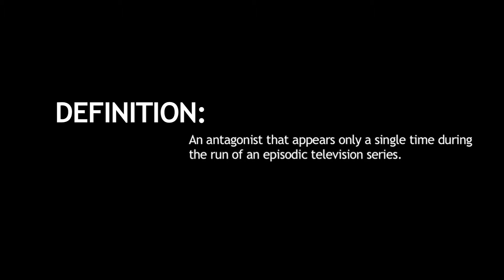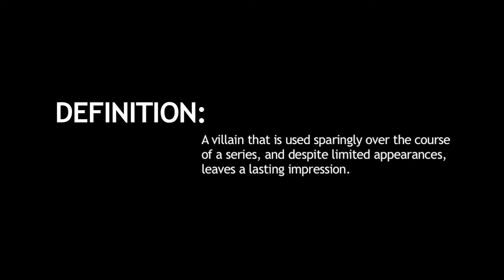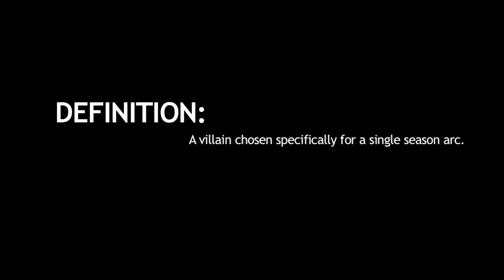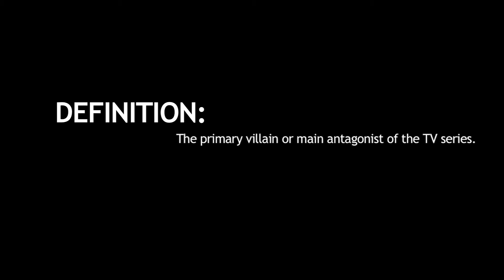TV Villain Tropes Podcast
This week, I'm focusing on villains of Television, and their various tropes.